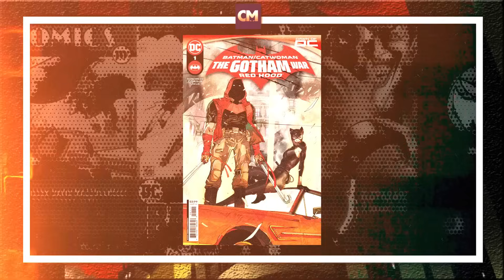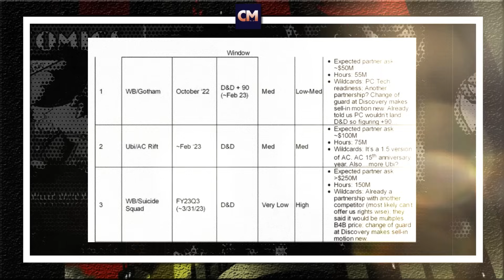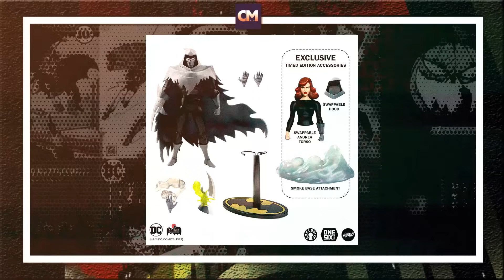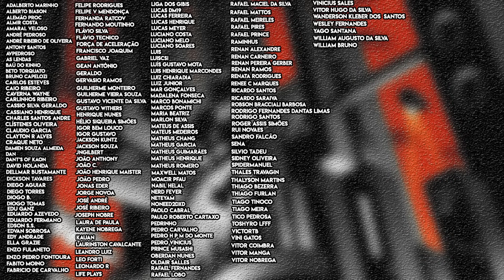CORINGA 2, GOTHAM KNIGHTS, BATMAN 89, GÁRGULA DE GOTHAM e Mais | Batgyro de Notícias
Hora de você se atualizar das notícias envolvendo o Batman e seu universo com o Batgyro dessa semana:

0:00 Introdução
1:08 - Preview Batman Catwoman Gotham War - Red Hood;
2:07- Designs da Batgirl de Batman '89 Echoes;
3:13 - Clipe do especial de 100 anos da Warner pelo Jovens Titãs em Ação;
4:06 - Capas que Rugem no crossovers entre a Liga da Justiça, Godzilla e King Kong;
5:05 - Especial com Adam West em Batwheels;
6:15 - Trailer de Batman A Gárgula de Gotham;
7:20 - Produtora de My Adventures with Superman fala sobre o Batman na animação;
9:19- Documentos vazadas mostram quanto a Microsoft estava disposta a pagar pelo Gotham Knights e o game do Esquadrão para colocar no gamepass;
11:11 - Gotham Knights chega ao gamepass;
11:54 - Novo podcast do Charada;
13:14 - Novos colecionáveis anunciados;
14:30 - Figurante fala sobre a atuação de Lady Gaga em Coringa 2 (Joker Folie à Deux);
15:14 - Lançamentos de quadrinhos essa semana lá fora.

Trago seus comentários das notícias!

Valeu!